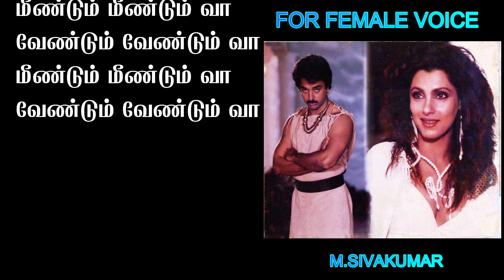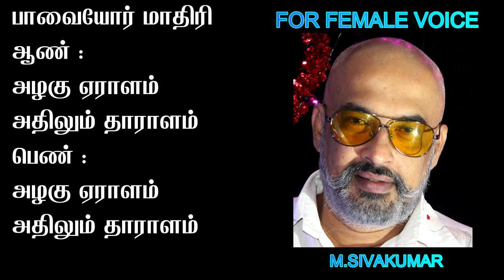MEENDUM MEENDUM VAA | TAMIL LYRICAL KARAOKE | FOR FAMALE | AGNEE M.SIVAKUMAR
என்னோடு டூயட் பாடுங்கள்
மீண்டும் மீண்டும் வா | விக்ரம் | கரோக்கே | தமிழ் வரிகள் | பெண் பாடகிகளுக்காக | அக்னி M.சிவகுமார்
SONG CREDITS
SONG - MEENDUM MEENDUM VAA
FILM - VIKRAM 1986
LYRICS - VAALI
SINGERS - SPB AND S.JANAKI
CAST - KAMALAHASAN AND DIMPLE KAPADIYA
DIRECTOR - RAJASEKHAR
PRODUCER - RAJKAMAL INTERNATIONAL